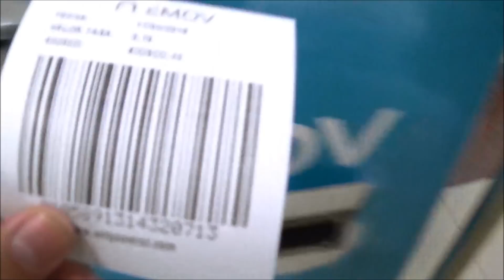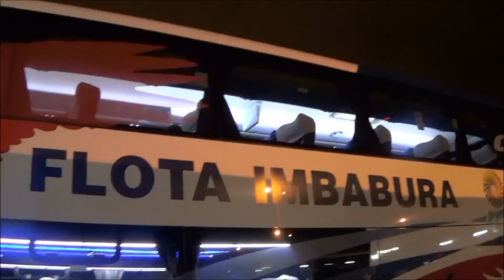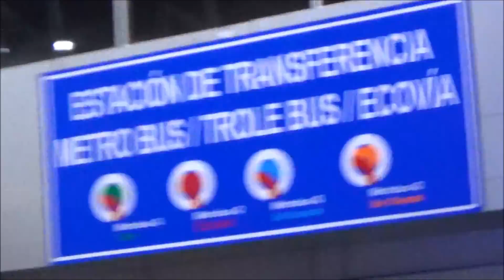EL QUITEÑO- VIAJANDO EN UN BUS DE DOS PISOS!!(FLOTA IMBABURA)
NUEVO CANAL DE VIDEOS HECHOS EN QUITO-ECUADOR.
En Flota Imbabura trabajamos todo el año por mejorar nuestros servicios y estar más cerca de la comunidad a través de nuestros canales de atención en nuestras oficinas, terminales terrestres y vía telefónica.
La Cooperativa de Transportes fue fundada el 20 de Septiembre de 1950, en la ciudad de Otavalo, provincia de Imbabura, con el firme propósito de brindar un mejor servicio a la colectividad imbabureña, carchense y del Ecuador en general.